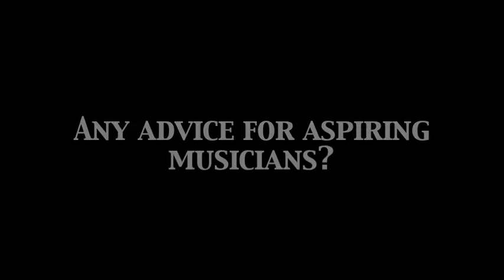The News Record interviews New Medicine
The News Record sits down with up-and-coming rock artists New Medicine to discuss music, their upcoming album, and even their thoughts on Cincinnati!

Questions? Comments?